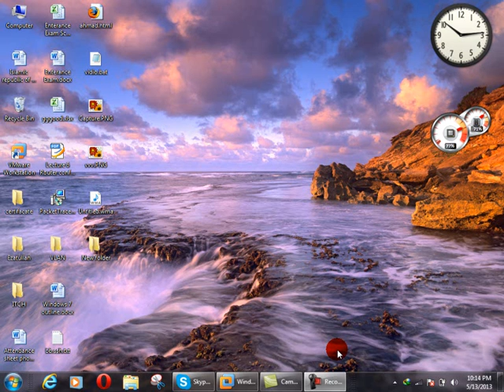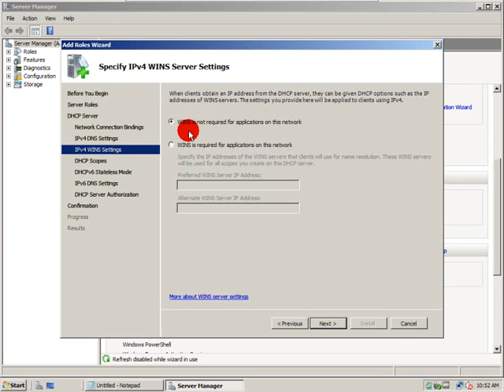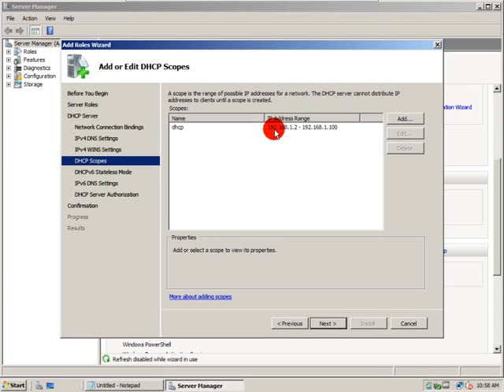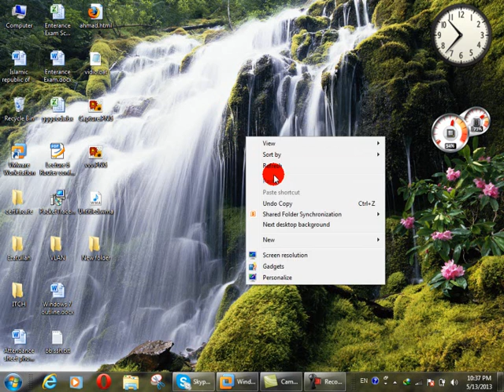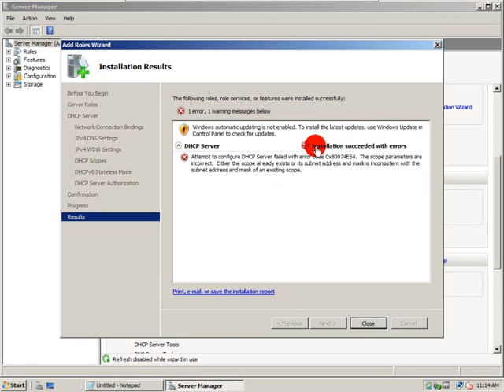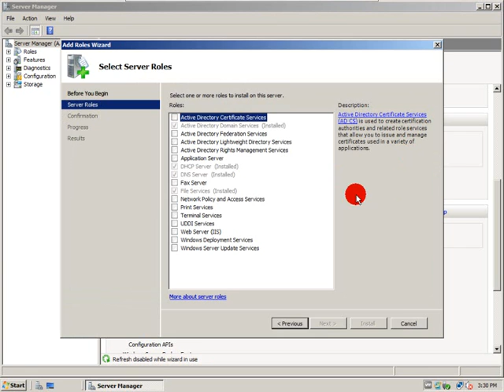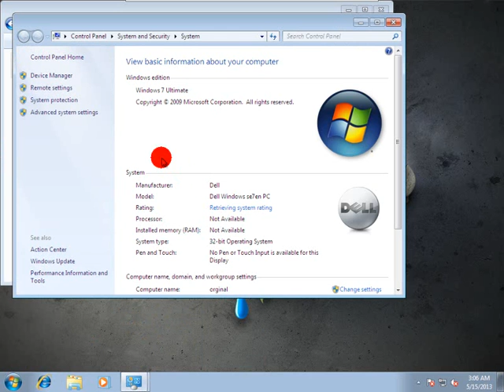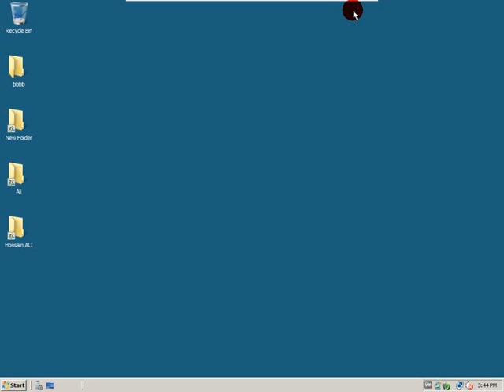Window Server 2008 Configuration (MCITP)